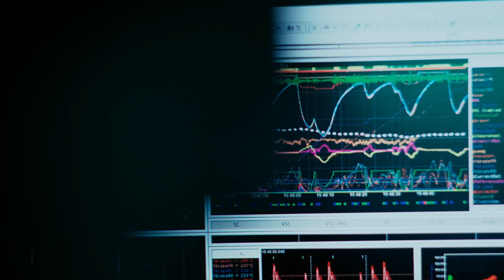Aston Martin - Letters From The Future